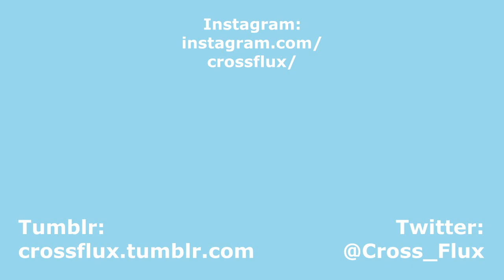Piko Piko Swing in this Sonic Adventure Playthrough [16]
I guess Knuckles' ugandan queen was Amy Rose...? Anyways, we get into some trouble with this pink hammer-wielding character.

CrossFlux faces his greatest gaming fear...finishing Sonic Adventure! Oh no! With the guidance of BrokenIdeas, the duo plays through this goofy classic.

The artwork used in my videos (including the thumbnails and what not) is done by my lovely wife, BrokenIdeas. Here's a link to her deviantart page if you'd like to see more of her stuff.

Also, I have a Twitter, Tumblr, and Instagram!

Also also, thanks to Daniel, my good friend, for the intro and outro song.

Sonic Adventure DX was developed by Sonic Team and published by Sega.